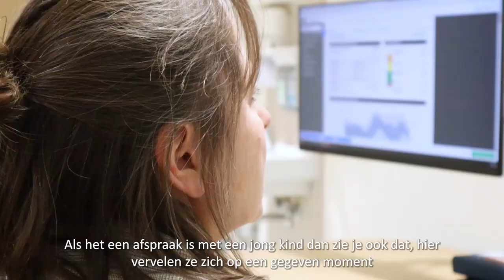Beeldbellen in CWZ | CWZ Nijmegen